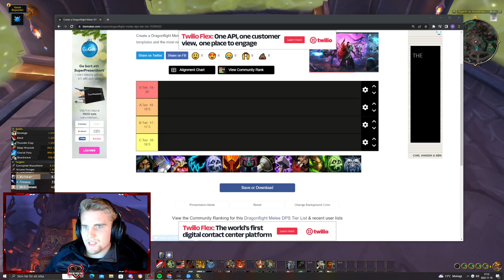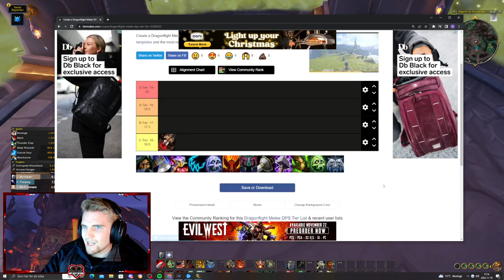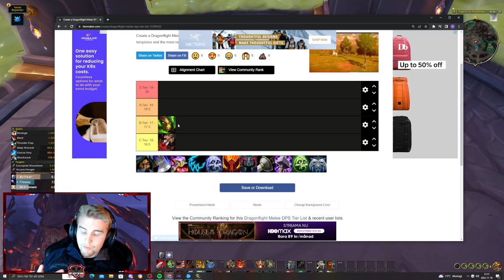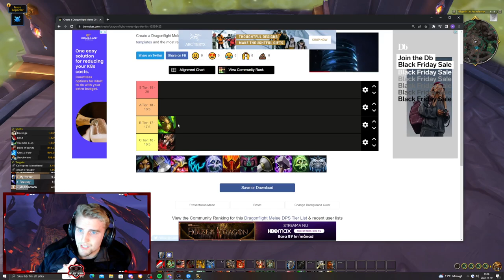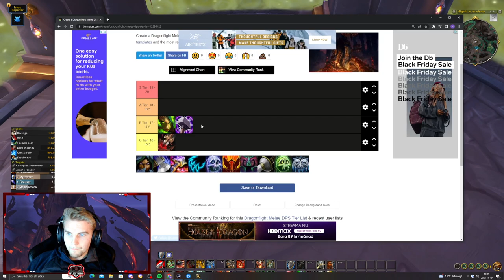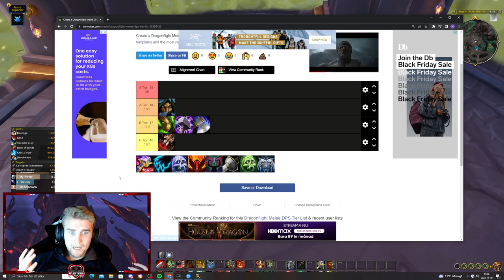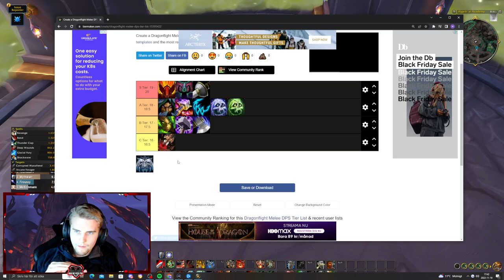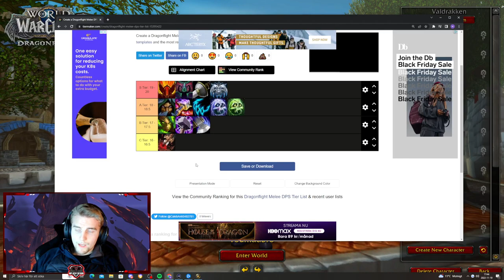Dragonflight Tier List for MELEE Classes FOR MYTHIC +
Looking for a tier list for melee classes? Look no further! In this video, I'll share my Dragonflight tier list for melee classes, based on my experience and opinion. This list will help you make informed decisions when choosing your classes and gear for melee combat.

Whether you're a brand new player or an experienced one, this tier list will help you achieve the highest levels of success in melee combat.